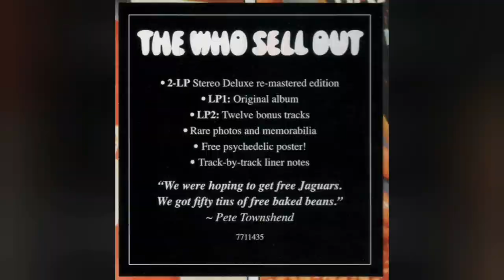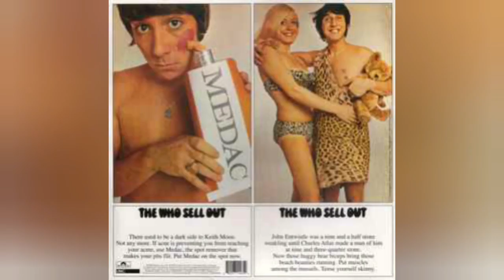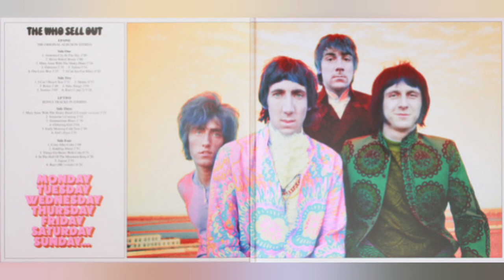The Who - 1967 - The Who Sell Out [Stereo LP1][RAW](2021 Deluxe Vinyl Remaster){VM95ML☆ifi Zen}